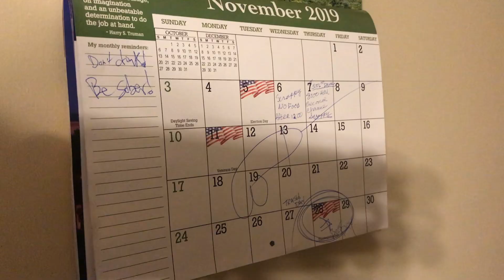Tugger - Lucky #9 (Official Music Video)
My first time making a music video by not only filming the instrumentals but the b-roll as well. This was quite a humbling experience and I still have much to learn. I have a newfound respect for those who make music videos for a living. As always, I love you all and let me know what you think!

Mikey Splaine - Vocals
Matt Poirier - Guitar
Randy Holt - Drums
Chris Pandoli - Bass